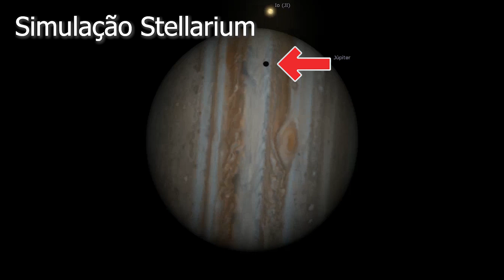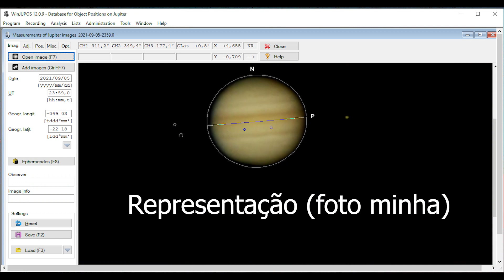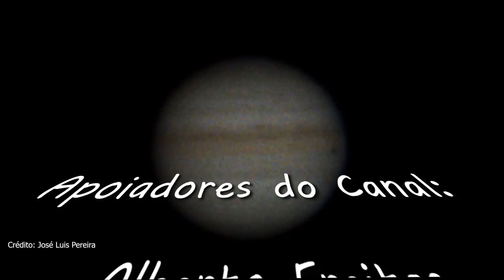Impacto em Júpiter, asteroide ou cometa?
Vamos rever o impacto em Júpiter fragrado pelo brasileiro José Luís Pereira.

Faça suas compras na Amazon e apoie o canal